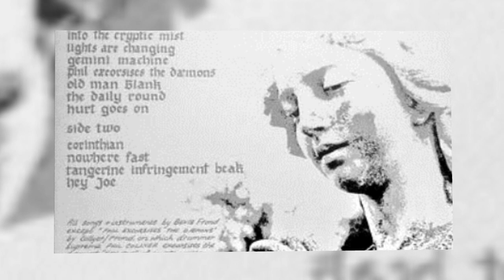THE BEVIS FROND~ ''Corinthian''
The Bevis Frond ~ The Legendary English Psychedelic Rock Band formed in 1986 in Walthamstow, London. The band was created by Nick Saloman and has recorded amazing singles and albums!
Album: ''Triptych''  (1988)
Track: ''Corinthian''